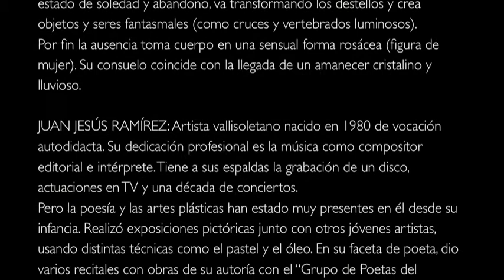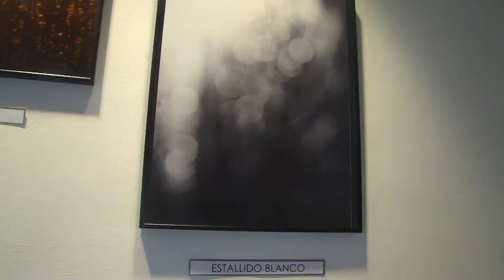Exposición La Madrugada. Fotografías de J.J.Ramírez Cortes. 03.05-03.06.2012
LA MADRUGADA es un serial de imágenes que emanan poesía y luminosidad. Es una sucesión vital de instantáneas nocturnas. Todo comienza con un atardecer denso y cálido. Entonces los ventanales árticos se derriten y dejan entrever reflejos dorados. El artista en su estado de soledad y abandono, va transformando los destellos y crea
objetos y seres fantasmales (como cruces y vertebrados luminosos).

Por fin la ausencia toma cuerpo en una sensual forma rosácea (figura de mujer). Su consuelo coincide con la llegada de un amanecer cristalino y lluvioso.

JUAN JESÚS RAMÍREZ: Artista vallisoletano nacido en 1980 de vocación autodidacta. Su dedicación profesional es la música como compositor editorial e intérprete.
Tiene a sus espaldas la grabación de un disco, actuaciones en TV y una década de conciertos. Pero la poesía y las artes plásticas han estado muy presentes en él desde su infancia. Realizó exposiciones pictóricas junto con otros jóvenes artistas, usando distintas técnicas como el pastel y el óleo. En su faceta de poeta, dio varios recitales con obras de su autoría con el "Grupo de Poetas del Campo Grande". Su estilo es romántico, intimista y alegórico. Su inspiración es el universo femenino, la soledad y la luz.
"La madrugada" es su ópera prima como fotógrafo.